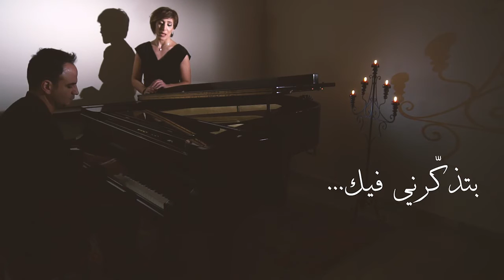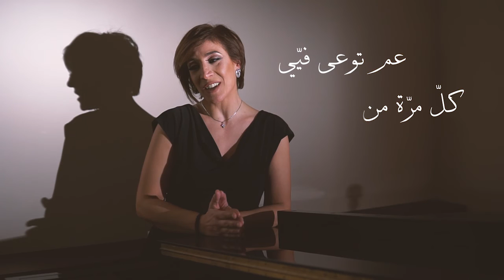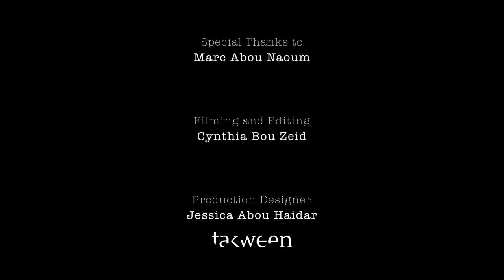Betzakkerni Fik - Lena Khater بتذكّرني فيك - لانا خاطر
MUSIC & LYRICS :: Lena Khater
PIANO :: Marc Abou Naoum
FILMING & EDITING :: Cynthia Bou Zeid
PRODUCTION DESIGNER :: Jessica Abou Haydar - Takween

© Lena Khater :: 2018